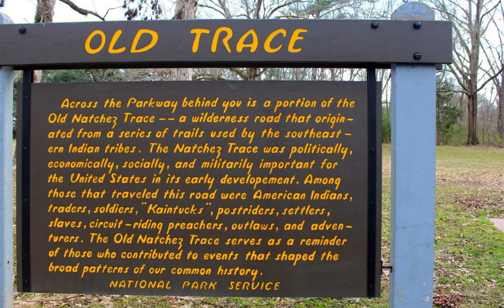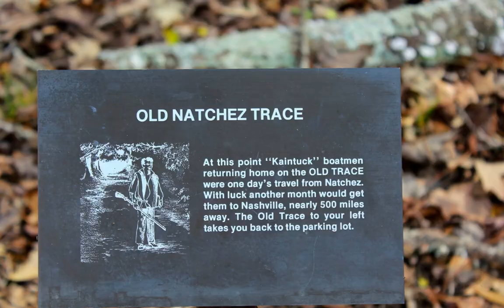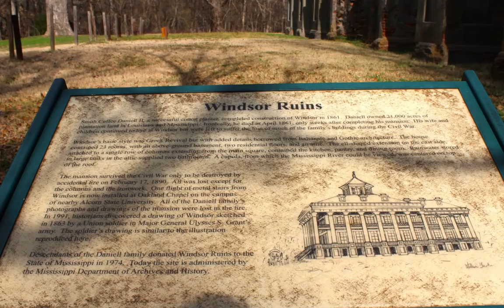Natchez Trace Parkway & Windsor Ruins~Natchez, MS Display